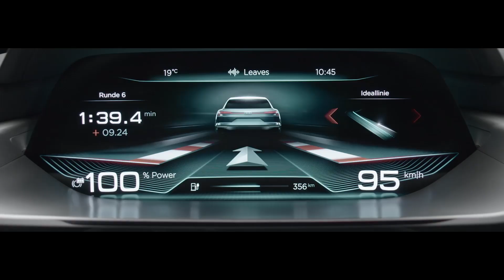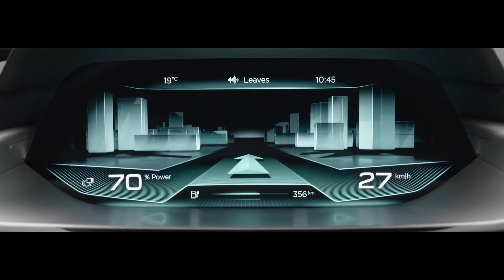Audi e-tron quattro concept revealed at Frankfurt IAA 2015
Audi has introduced another all-electric e-tron quattro concept - but this time they'll build it. This week's Frankfurt IAA motor show concept will become Audi's Q6 model, earmarked for production in 2018 and expected to take on Tesla's Model X. It hosts a raft of future technologies, including a solar roof and, as the name implies, an all-wheel drive powertrain.